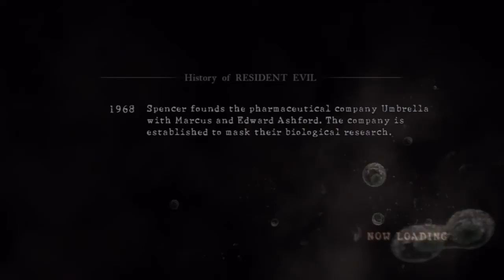THE PATHETIC ASS HOE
This match was just something different. The sub account talked just complete garbage to me but that isn't the reason I uploaded it. I'm uploading this video because of the surprisingly skill I had gotten from the first match of the day and for my opponent trying to win in a very desperate manner. Well ENJOY.